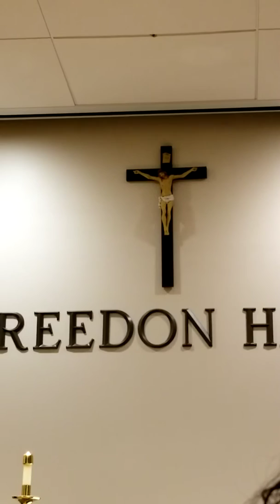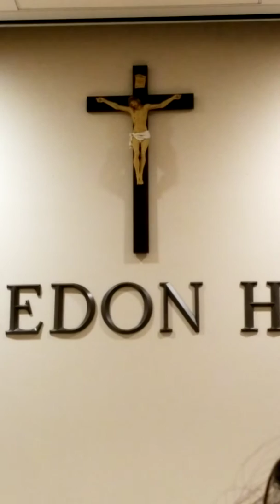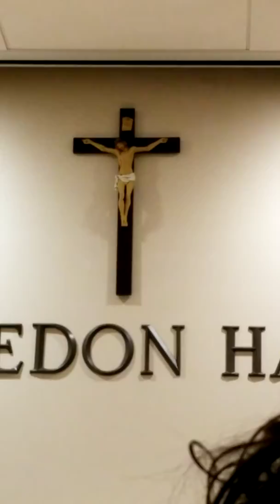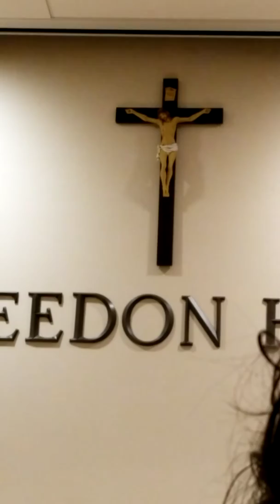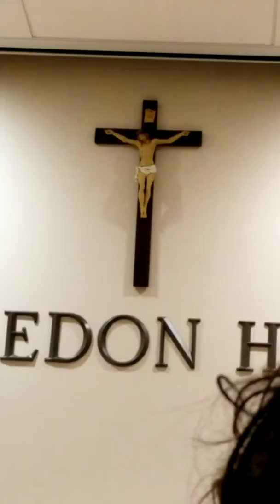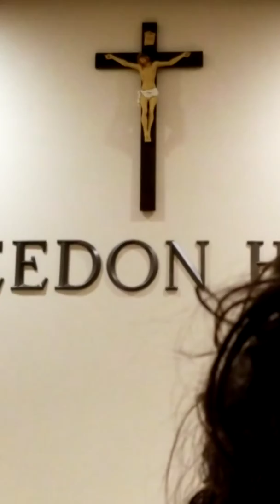Misión Ruah_Washigton DC. Parte 1. Mayo2018.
Padre Claudio Barbut.

¿Cuanto he amado?